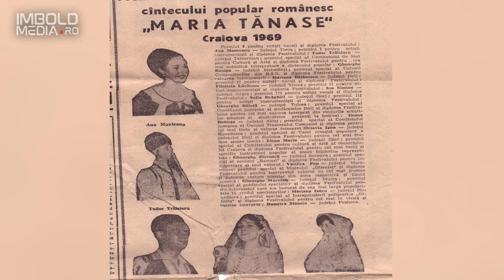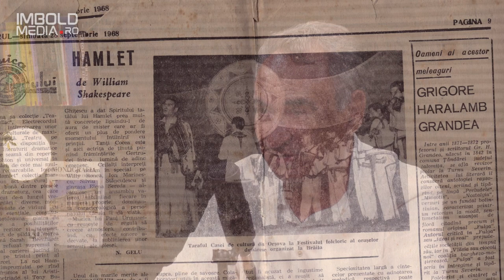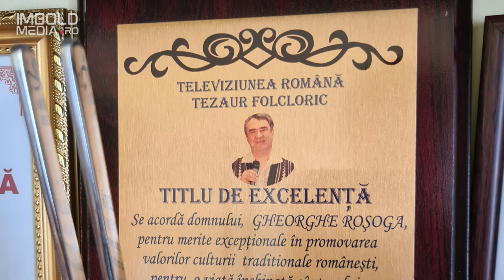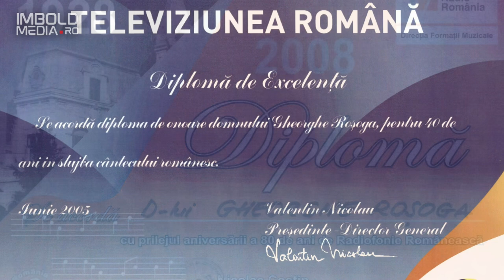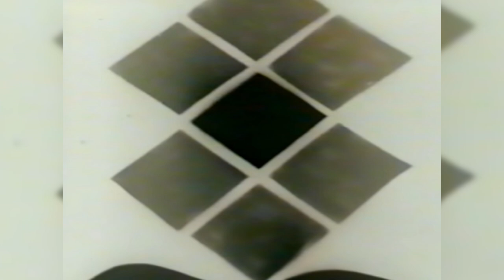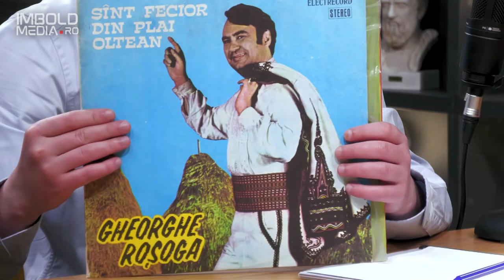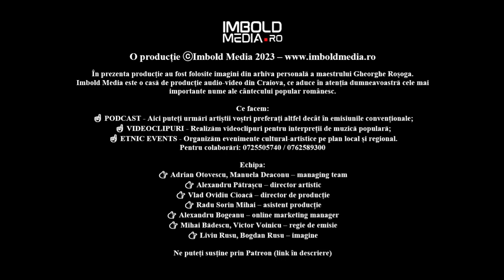PODCAST #14. Pe urmele lui Gheorghe al nostru... GHEORGHE ROSOGA | by Alexandru Pătrașcu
Bine ați venit pe canalul Imbold Media-Muzical!
Ne dorim să aducem în atenția dumneavoastră cele mai importante nume ale cântecului popular românesc!

Ce facem:
☝ PODCAST - Aici puteți urmări artiștii voștri preferați altfel decât o faceți la emisiunile convenționale;
☝ VIDEOCLIPURI - Realizăm videoclipuri pentru interpreții de muzică populară;
☝ ETNIC EVENTS - Organizăm evenimente pe plan local și regional.
Dacă vă place, nu uitați să vă abonați și să distribuiți și voi videoclipul!

O producție © IMBOLD MEDIA – Nu copiați și repostați materialul!